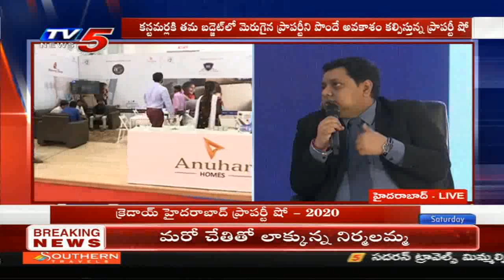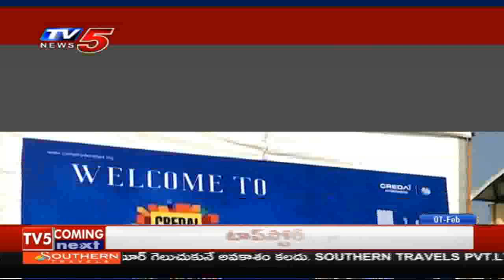Credai Hyderabad Property Show 2020 | Day 2 |1st Feb 2020 | TV5 News | Spl Panel Discussions | LIVE